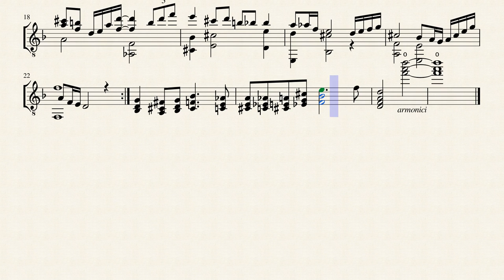Preludio per chitarra Op. 10 by J. C. Dovicchi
This is an old prelude I wrote in 1993-94. It was performed at the School of music of the Uberlandia Federal University in 1996 by the guitarist Fanuel Maciel de LIma.